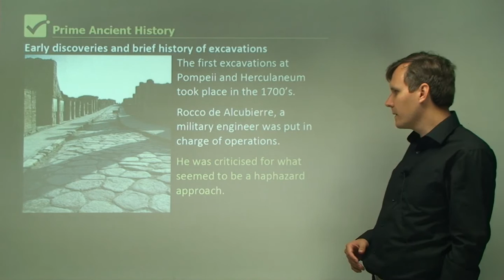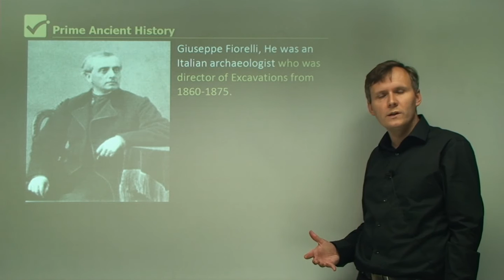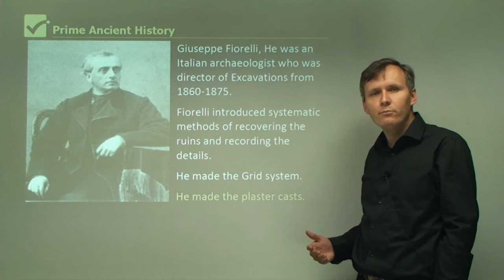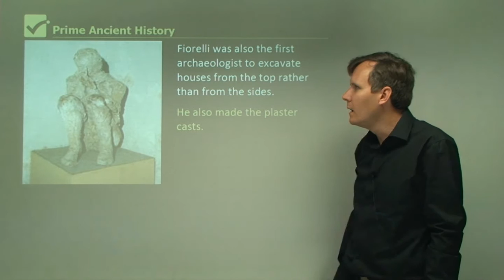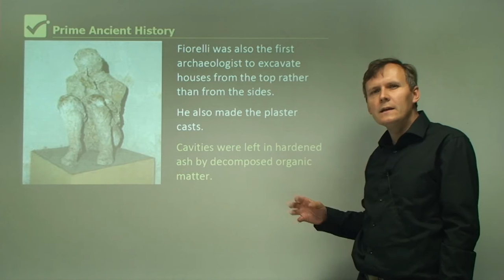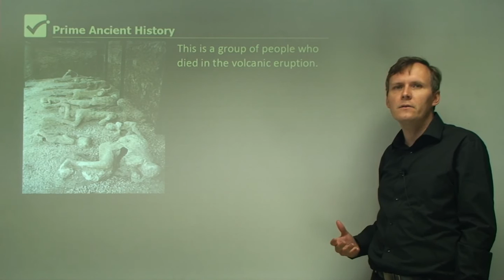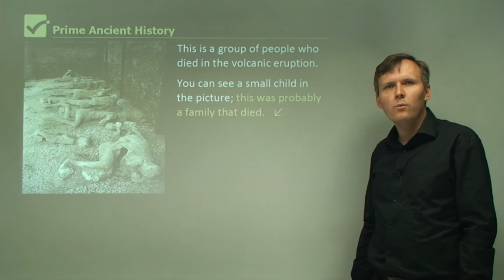√ An Ultimate Guide to Early discoveries and brief history of excavations at Pompeii and Herculaneum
The first excavations at Pompeii and Herculaneum took place in the 1700’s. Rocco de Alcubierre, a military engineer was put in charge of operations. He was criticised for what seemed to be a haphazard approach. Karl Weber was a Swiss engineer. Webers excavations followed the lines of streets and he entered the buildings along the streets through their doors.

Giuseppe Fiorelli, He was an Italian archaeologist who was director of Excavations from 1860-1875. Fiorelli introduced systematic methods of recovering the ruins and recording the details. He made the Grid system. He made the plaster casts. He introduced a method of naming and numbering houses and buildings.

Fiorelli divided the town into 9 regions or insulae. Each entrance in each block was given a number. In this way each building could be identified by three numbers. Fiorelli was also the first archaeologist to excavate houses from the top rather than from the sides. He also made the plaster casts. Cavities were left in hardened ash by decomposed organic matter.

He poured plaster into these cavities and then later he was able to reveal the shapes of bodies of humans and animals that had died during the eruption. He could also reveal food and furniture. There is a plaster cast of a dog which died in the volcanic eruption and there are a group of people who died in the volcanic eruption. You can see a small child in the picture; this was probably a family that died.